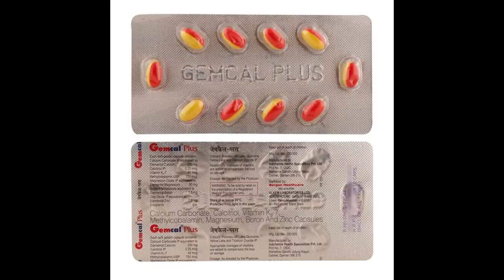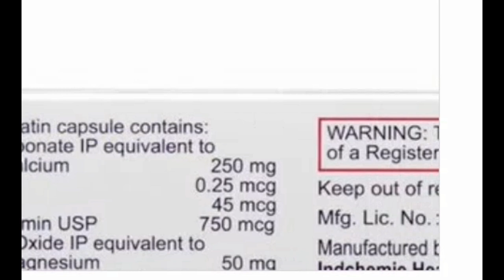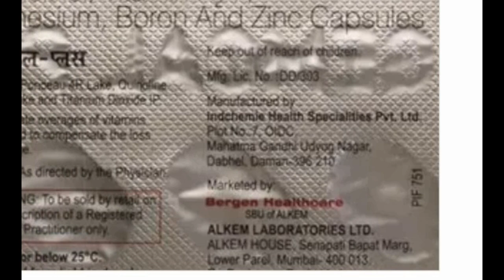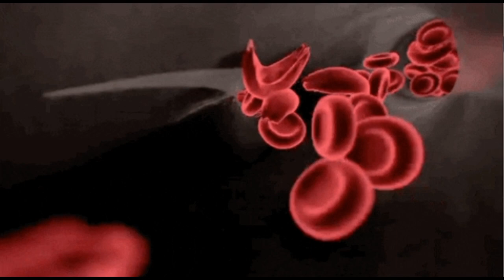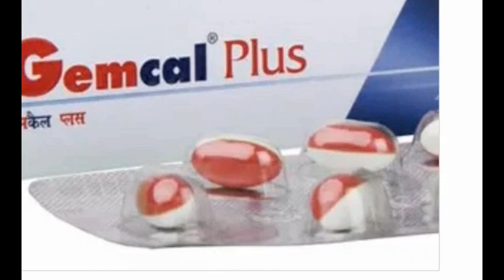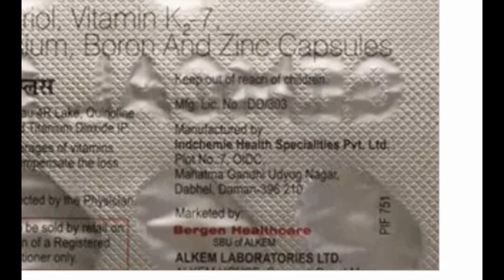Gemcal Plus Soft Gelatin Capsule Benefits,Dosage,Side Effects | Alkem Lab.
Gemcal Plus Soft Gelatin Capsulefor Increases bone strength & mineral content.Vitamin K2-7 ensures healthy bones & arteries.It is a combination of ingredients that increases bone strength & mineral content. It helps to reduce the chances of fracture.